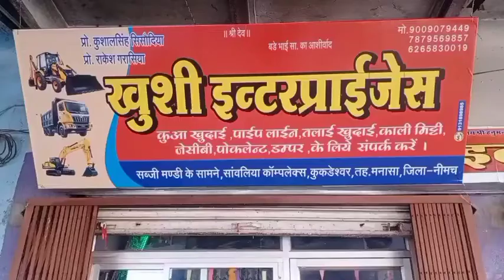धारदार हथियार से गला रेतकर की हत्या। Murder of throat with a sharp weapon#mp7news#mpcg news#Neemuch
धारदार हथियार से गला रेतकर की हत्या। Murder of throat with a sharp weapon.